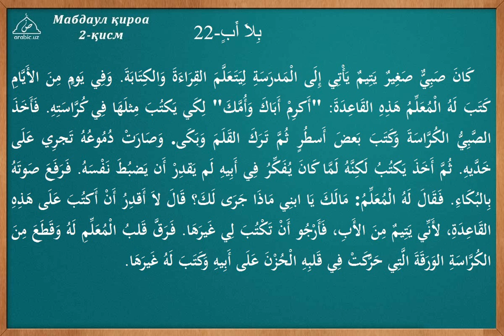22 dars Otasiz tarkib